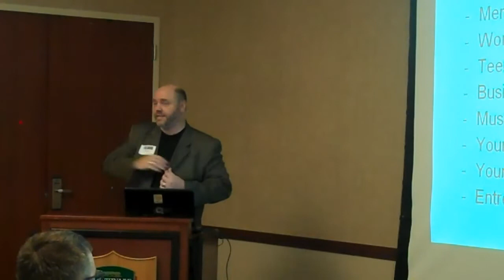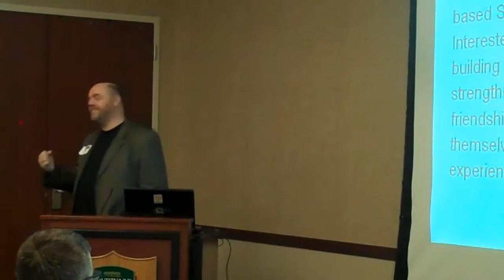social media 2.0 - part 2